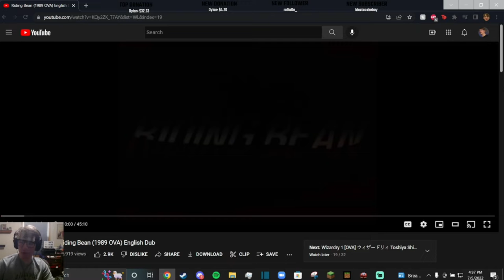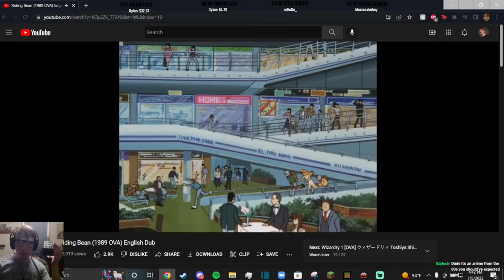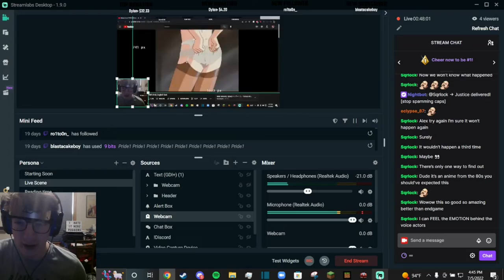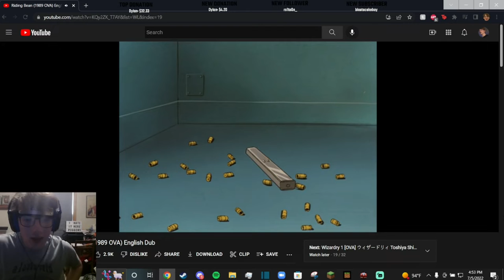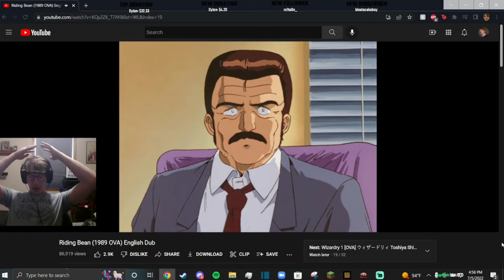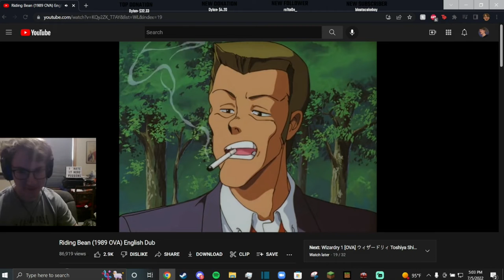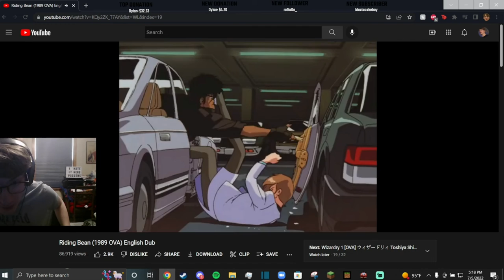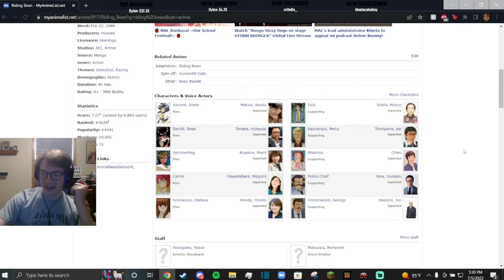Reacting to the Craziest Anime Ever (Riding Bean OVA)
my brain doesn't work